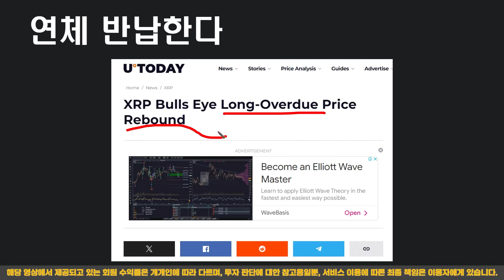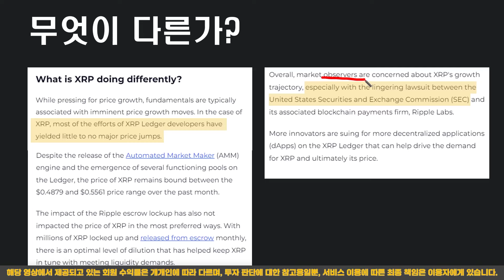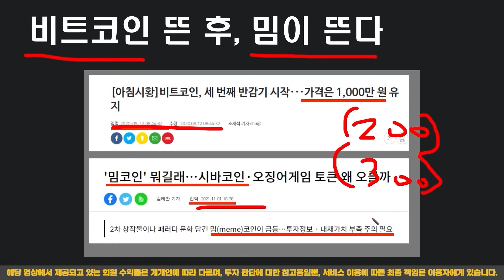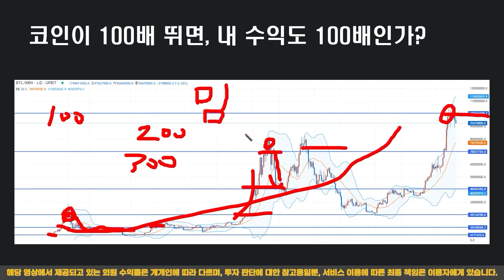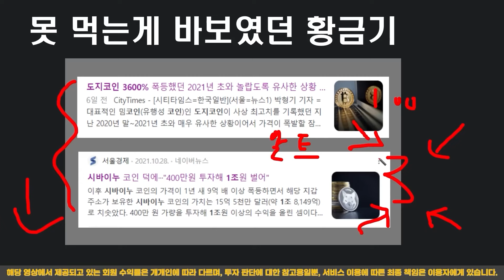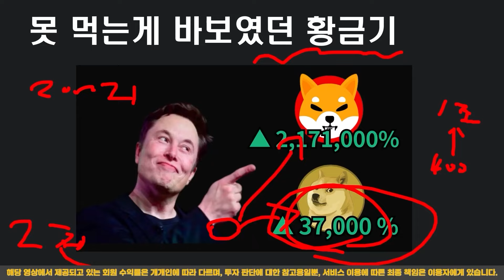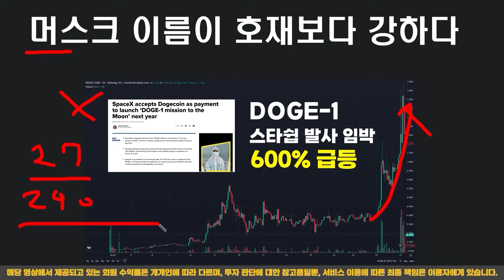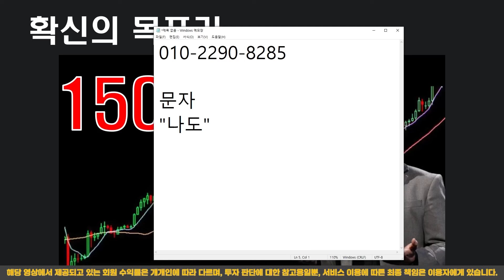『 리플 』 SEC소송 막바지 드디어 성장 잠복기 끝! 바로반등나왔네요 목표가 6배